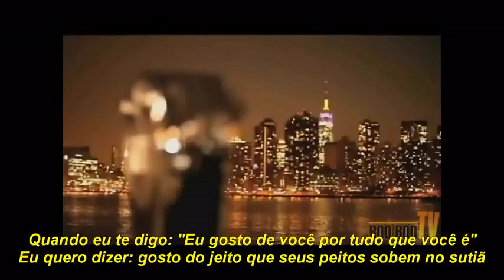50 Cent - Liar Liar - Lock N Load (2008) - (Legendado)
Artista : G-Unit
Ano : 2008
Álbum : Lock N Load